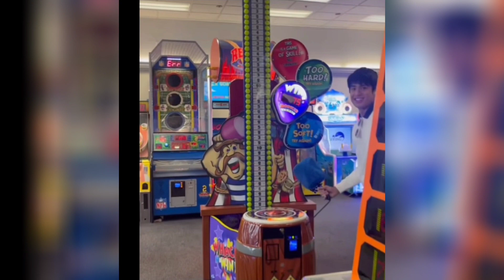DONBELLE's L.A IG Dump post LosAngelesCalifornia USA